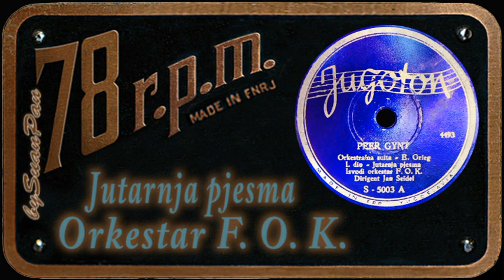Orkestar F. O. K. - Jutarnja pjesma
written by: Edvard Grieg
Jugoton S-5003, mtx 4493